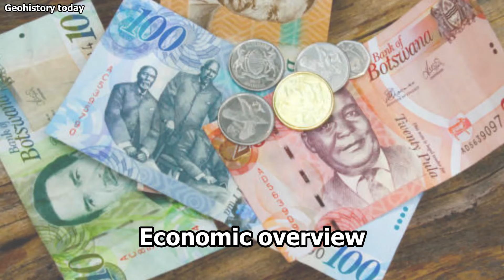Botswana, The Geography And History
Botswana, the geography and history. How well do you know this southern African country, Botswana? Discover what the history and geography of Botswana really looks like. You will find interesting information about the geography, history, culture, and people you probably did not know. Botswana is bordered by South Africa, Namibia, Zimbabwe and Zambia. The history and geography documentary of Botswana.